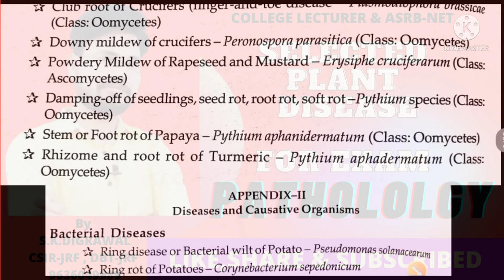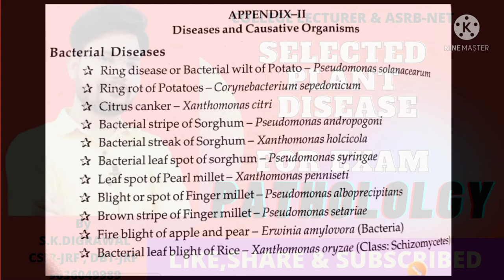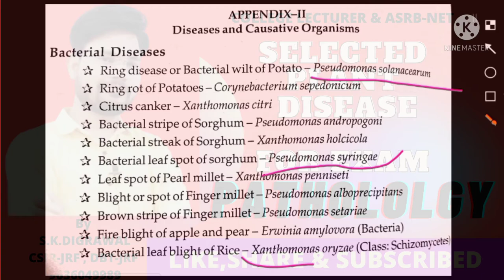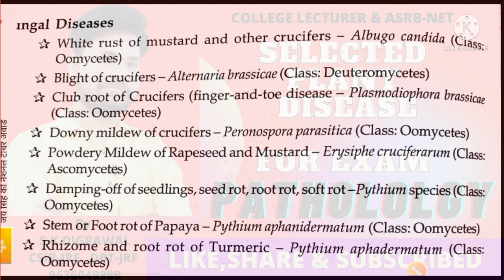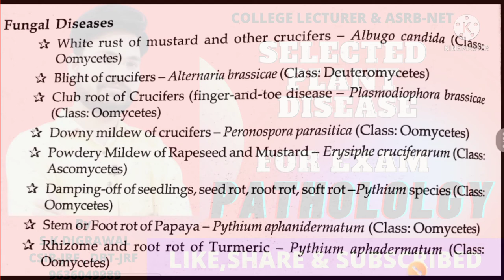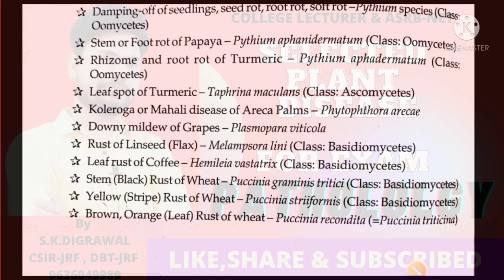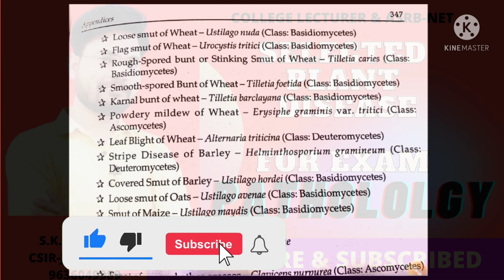PLANT -IMPORTANT DISEASE AND CAUSAL ORGANISM/ PATHOGEN